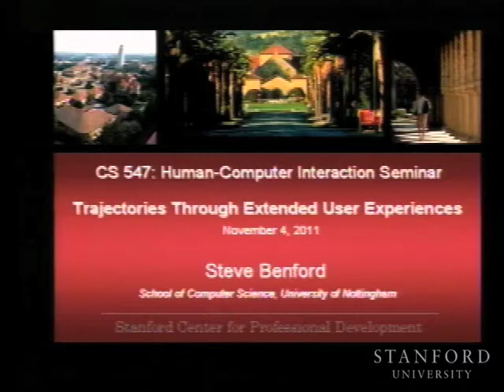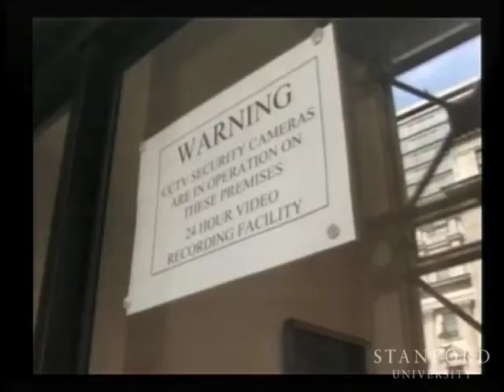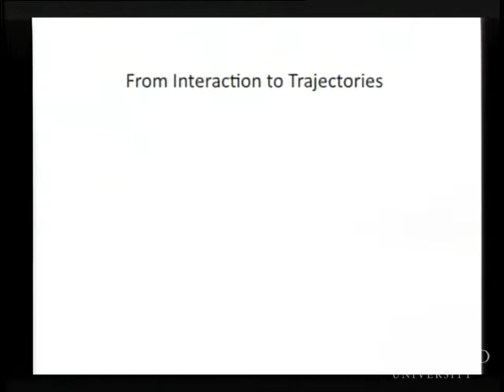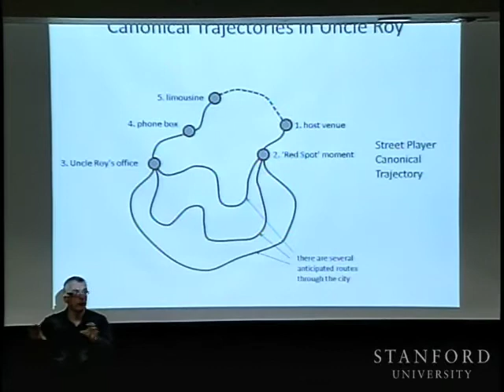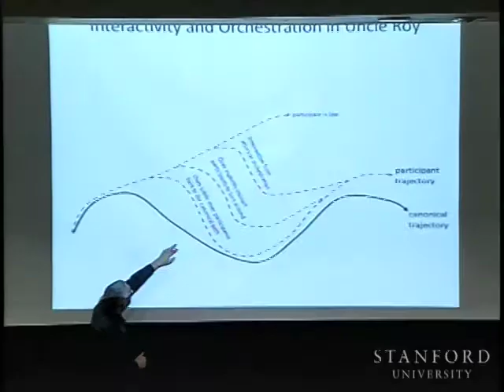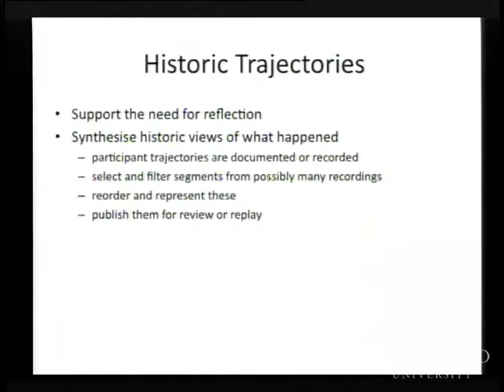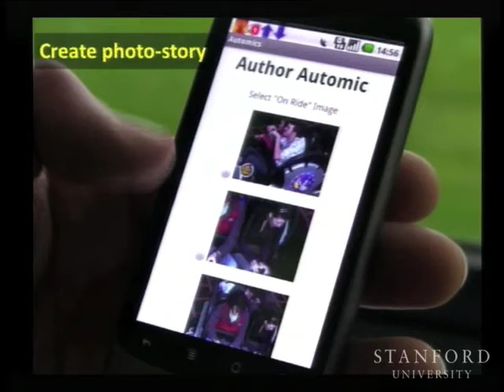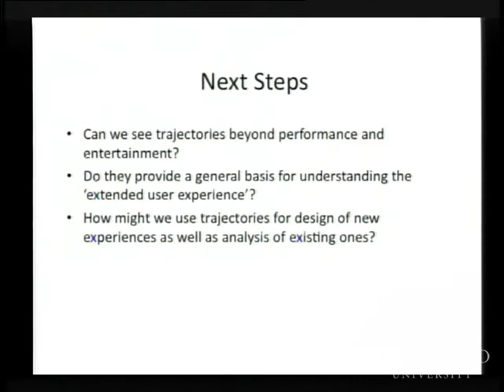Trajectories and the Extended User Experiences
(November 4, 2011) Steve Benford introduces trajectories as a framework for visualizing the user experience. He discusses how trajectories can be applied to analyzing and developing user experiences in the real world.